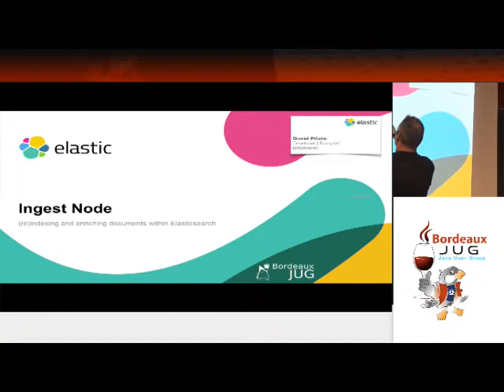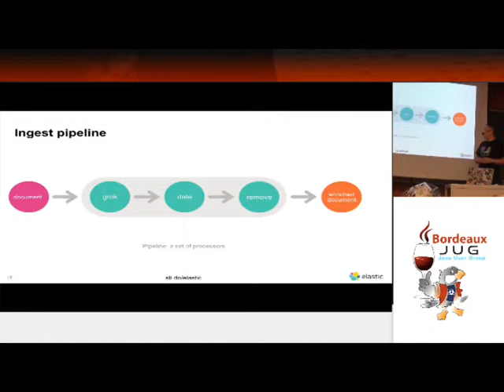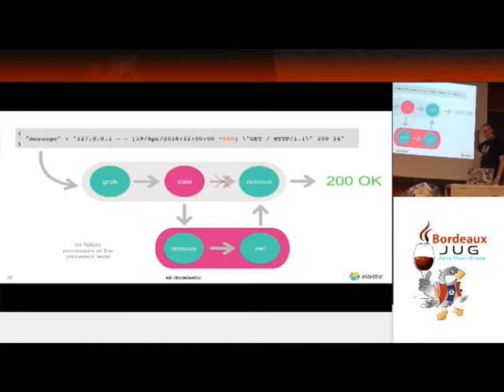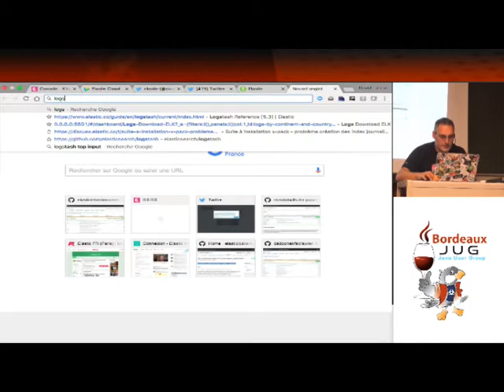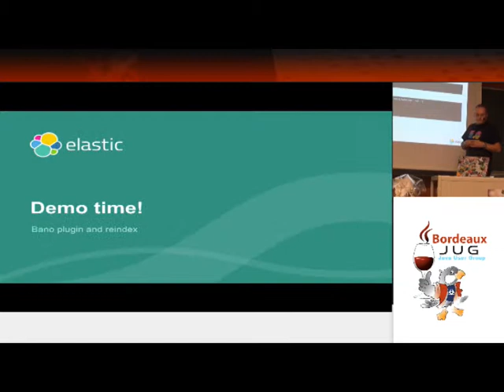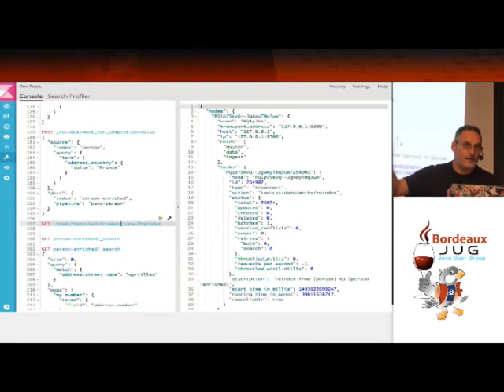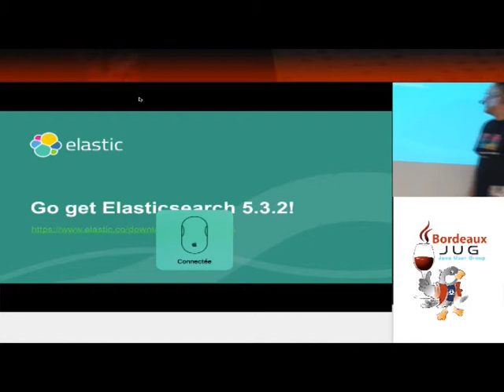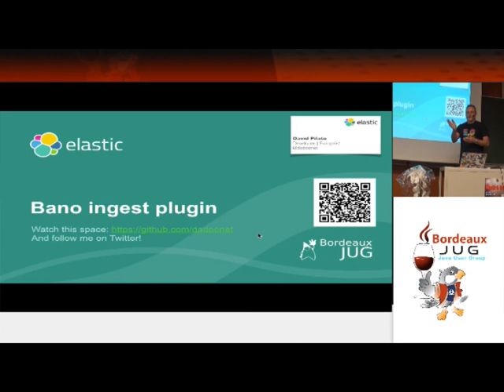BordeauxJUG 05/2017 - David Pilato : Ingest Node : (Ré)indexer des docs dans ElasticSearch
David Pilato présente Ingest Node au BordeauxJUG en mai 2017.